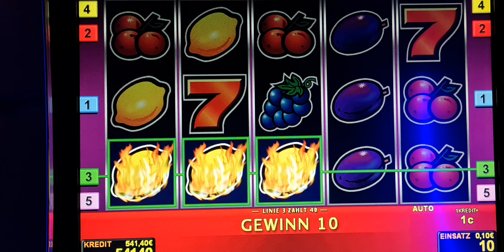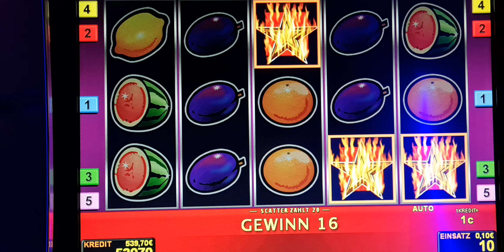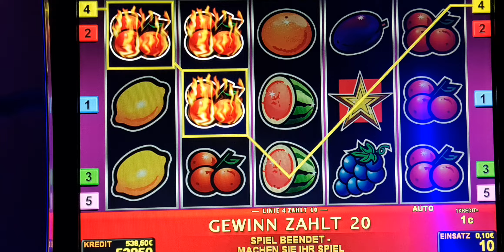sizzling hot! Bis 2 Euro Bet ! slot machine! Freispiele!novoline